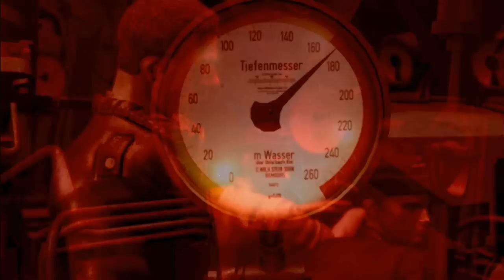Silent Hunter 5 - Launch Trailer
The Hunt is On and You're in Command !